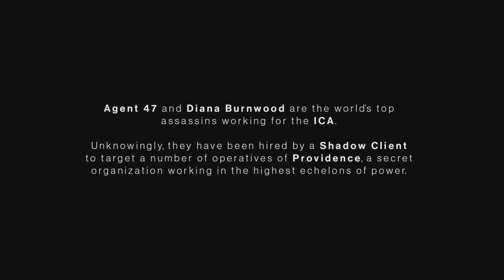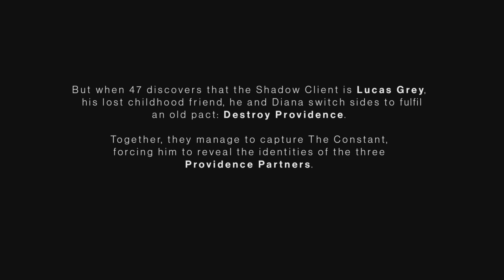Hitman 3 - Part 1 - On Top Of The World (Mission 1)